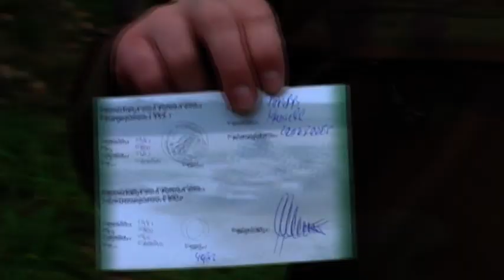Panzerfahrt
Panzerfahrt bei Berlin